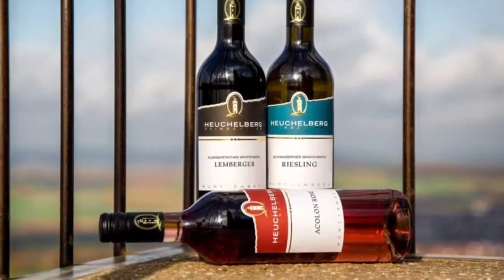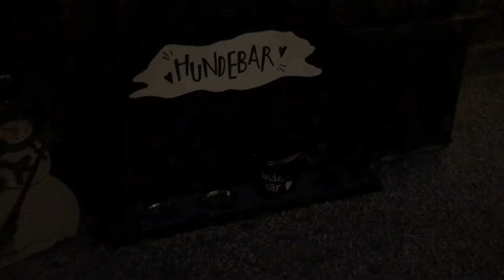«Замок Стоксберг» Schloss Stoksberg и ресторан «Heuchelberg»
Обзорная прогулка вокруг замка «Schloss Stocksberg» и посещение ресторана «Heuchelberg».